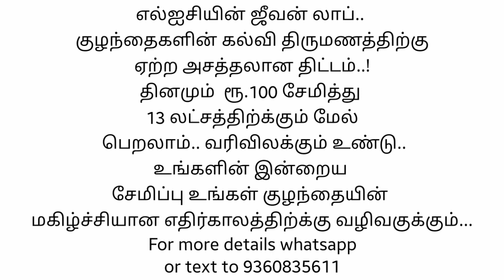Secrets about women..பெண்களை பற்றிய சுவாரஸ்யமான விஷயங்கள்..